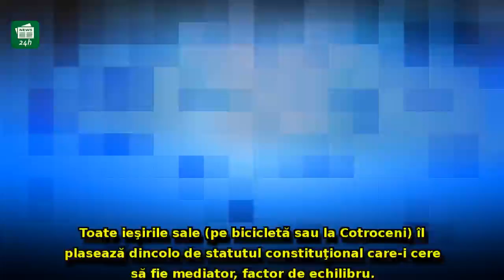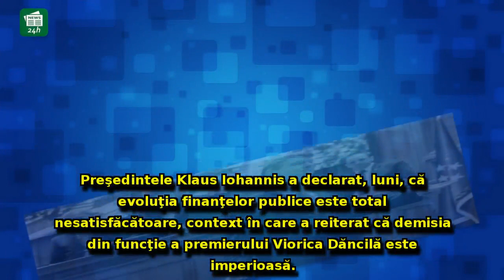Omul DEMIS de Liviu Dragnea din Guvern spune că l-a CITIT pe Klaus Iohannis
Omul DEMIS de Liviu Dragnea din Guvern spune că l-a CITIT pe Klaus Iohannis: A ieșit din statutul constituțional, creează o percepție deformată,vrea să blocheze